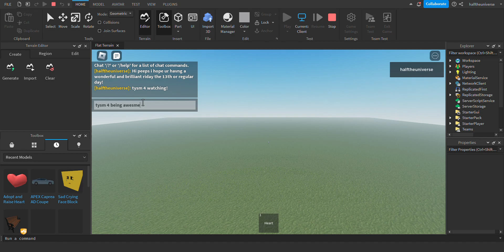I wanna say dat i luv family friends fans siblings neighbors/neighbours peeps foreva no matter what